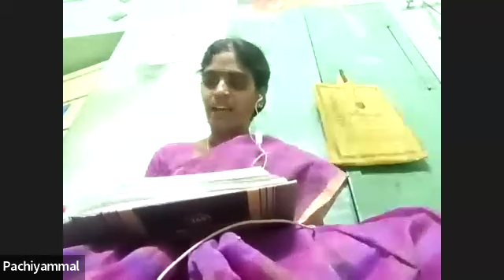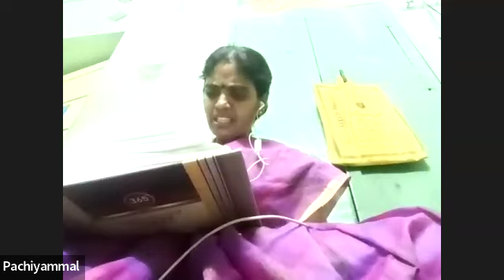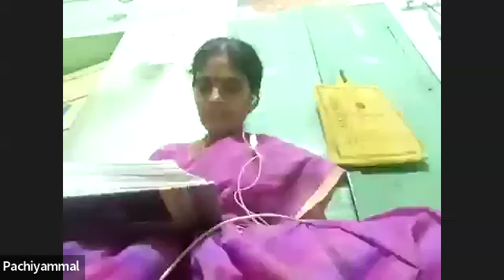Shrimad Bhagavad Gita | Chapter 13 - 15 | Smt.M.Pachiyammal | 02-Oct-24